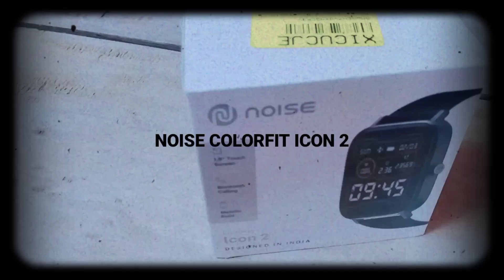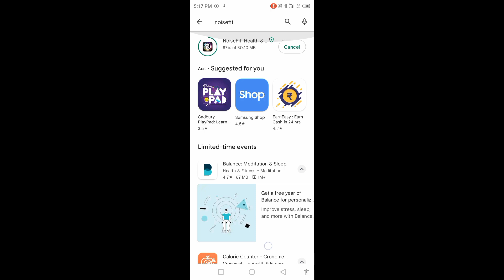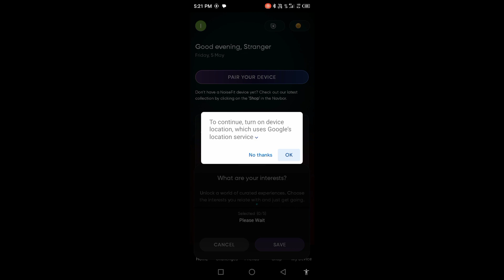noise colorfit icon 2 smartwatch quick unboxing & review 🔥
noise colorfit icon 2 buy links 🔥🔥
Take a look at this Noise Icon 2 Bluetooth Calling with 1.8'' Display, AI Voice Assistant & 60 Sports Mode Smartwatch on Flipkart

noise best smartwatch under low price
handsome noise smartwatch under low price